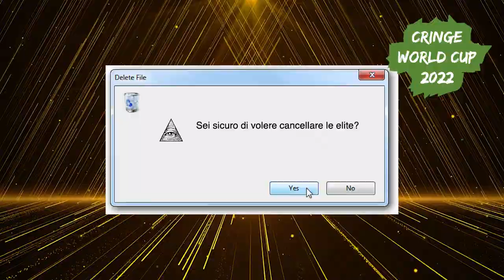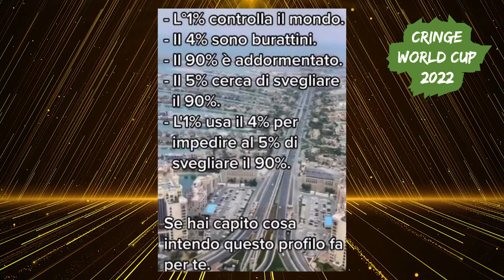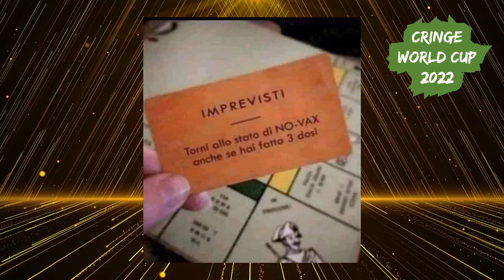Valuto Meme Complottisti [L'infiltrato SPECIAL]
L'infiltrato diventa speciale per l'edizione natalizia! Oggi commentiamo un po' di meme complottisti.